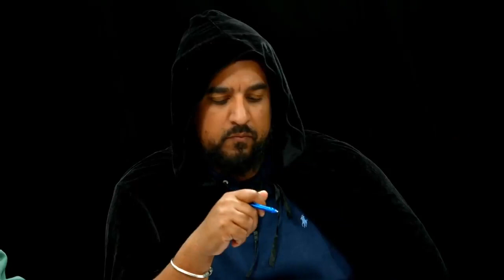Game of Roles Saison 2 Episode 8 et 9 : Il faut sauver Clodomir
Cet épisode est une republication de l'émission du 23 janvier 2019 qui a disparu avec la JVTV.

Dans ce double épisode, nos héros font appel à un rituel du dieu de la sagesse pour sauver le pauvre Clodomir...